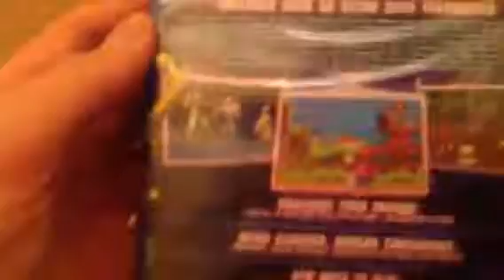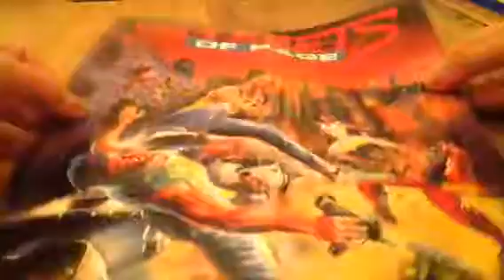Unboxing Sega Mega drive Classics for PLAYSTATION 4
Over. 50 mega drive games